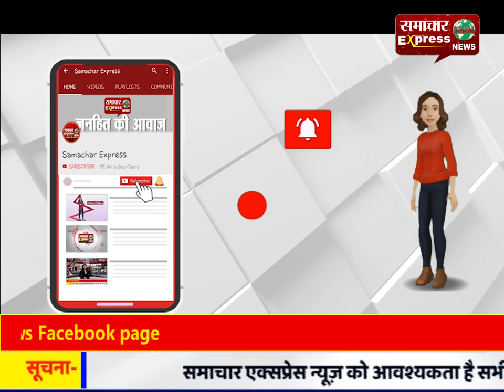देवास में लगातार बढ़ रहा है नर्मदा का जलस्तर